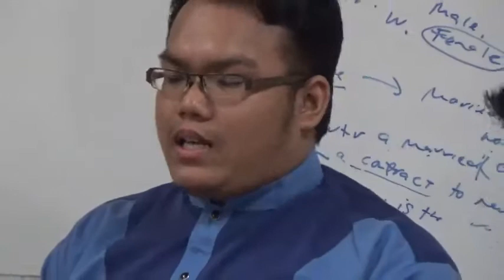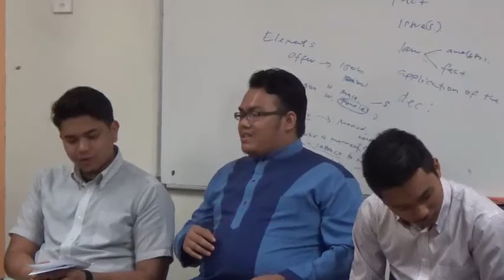FORUM PASCA PRU14 SIRI 1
Forum ini adalah sebahagian dari aktiviti bilik darjah bagi melihat sejauh mana para keprihatinan pelajar Fakulti Syariah dan Undang-Undang USIM tentang isu politik semasa.
Pensyarah: Dr Nik Rahim Nik Wajis